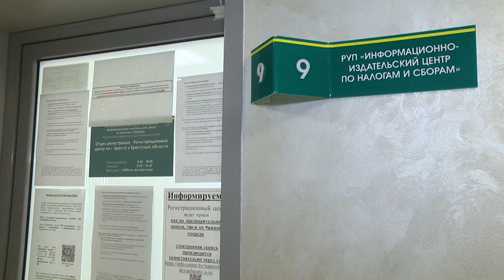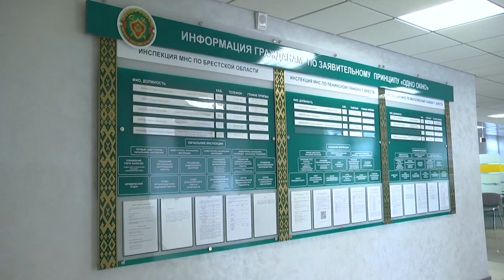2024-05-17 ЭЦП для индивидуальных предпринимателей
С 1-го июля текущего года все индивидуальные предприниматели будут подавать налоговые декларации только в электронном виде. Если вы привыкли к бумажным декларациям и до сей поры не завели электронную цифровую подпись, это придется исправить до начала июля. Вместе с Натальей Щегрикович, главным налоговым инспектором отдела информационно-разъяснительной работы ИМНС по Московскому району города Бреста мы расскажем, как правильно это сделать.

*Наши контакты:*
✅Телефон горячей линии:
54-63-67